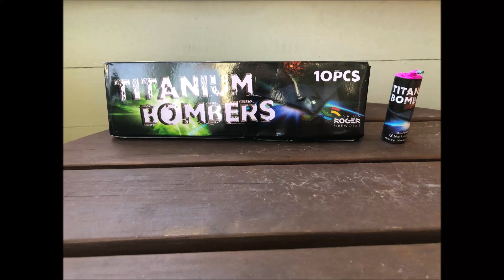Titanium Bombers - Salon Roger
nem 2g